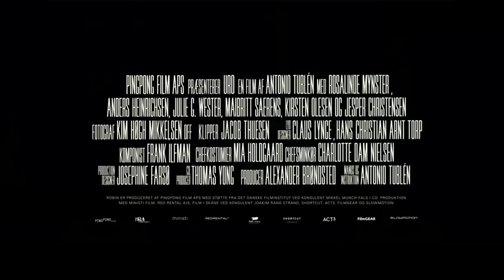Uro (2018) trailer - dansk thriller